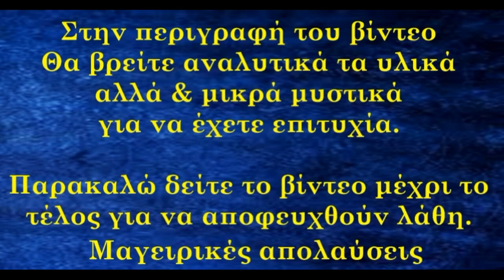Απίστευτα Αφράτα Ψωμάκια για Χάμπουργκερ η Σάντουιτς σε σχήμα μαργαρίτας. Χωρίς μίξερ!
Incredibly Fluffy Buns for Hamburgers or Sandwiches in the shape of a daisy. No mixer!
Μοιραστείτε αυτό το βίντεο με τους φίλους σας στα κοινωνικά δίκτυα.
Βαθμολογήστε το βίντεο! Αυτό είναι καλό για μένα και σημαντικό για την ανάπτυξη του καναλιού!
ΓΡΑΨΤΕ ΕΝΑ ΣΧΟΛΙΟ, ή τουλάχιστον ένα χαμογελαστό πρόσωπο. Δεν είναι δύσκολο για εσάς, αλλά είναι ένα μεγάλο κίνητρο για μένα!
1 κιλό αλεύρι για τσουρέκια η (για όλες τις χρήσεις 1200γρ)
650γρ χλιαρό νερό
2 φακελάκια ξερή μαγιά (16γρ)
15γρ αλάτι
20γρ ζάχαρη
40γρ ελαιόλαδο
Πασπάλισμα
1 ασπράδι αυγού με λίγο νερό η
1 ποτήρι του κρασιού νερό με 1κ.γ ζάχαρη
Σουσάμι
παπαρουνόσπορος
Ψήσιμο 180 βαθμούς κελσίου  αντιστάσεις για 25 λεπτά
1kgr of flour for buns or (for all purposes 1200g)
650g warm water
2 sachets of dry yeast (16g)
15g of salt
20g of sugar
40g of olive oil
Sprinkle
1 egg white with a little water
1 glass of wine water with 1tbsp of sugar
Sesame
poppy seed
Bake at 180 degrees Celsius for 25 minutes